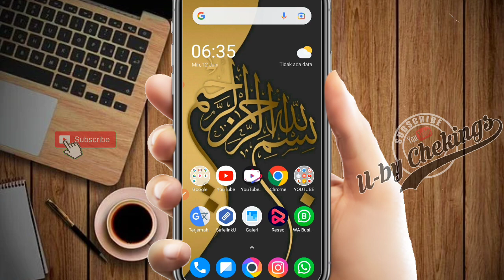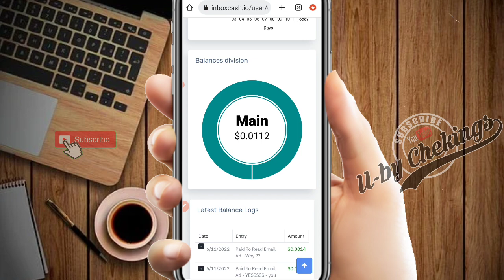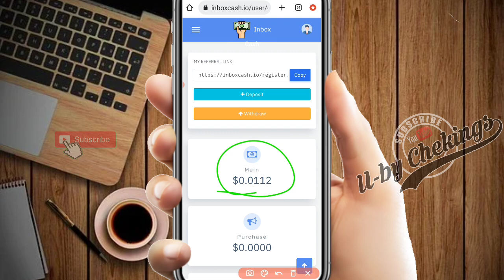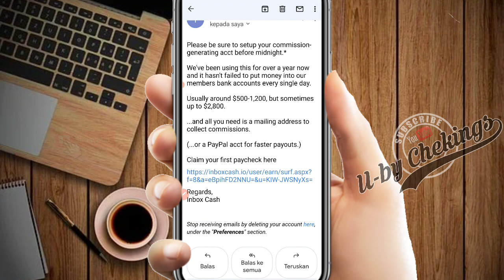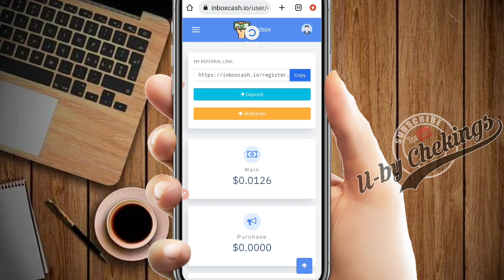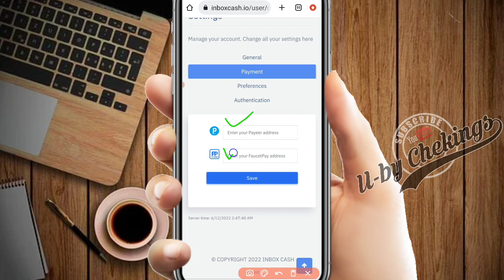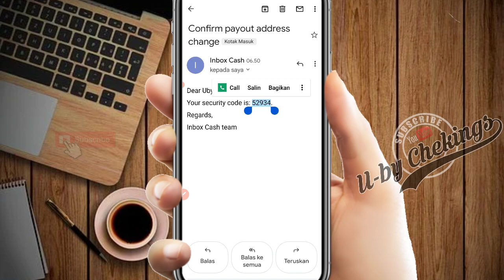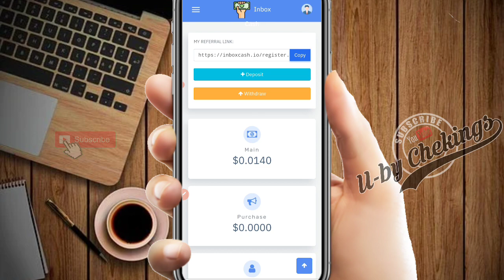GOKIIIL BRO !!! Sekarang Bisa Dapat Uang Dari Email Gmail | penghasil uang terbaru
Kalian Tau Gak Sih Sekarang Bisa Dapat Uang Dari Email Gmail Dan Buat Yang Belum Tau Kali Ini Kita Akan Bahas Cara Menghasilkan Uang Dari Gmail Atau Cara Mendapatkan Uang Dari Akun Gmail,
 Ini Adalah Cara Baru Menghasilkan Uang Dari Internet
Buat Teman" Yang Ingin Tau Cara Mendapatkan Uang Dari Internet Dan Cara Mining Bitcoin Di Android Atau Mining Crypto Gratis Bisa Ikutin Terus Channel Ini